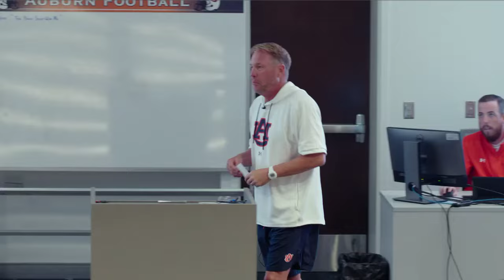Auburn Football - You're on Scholarship!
The moment Garrison Walker found out he was on scholarship!